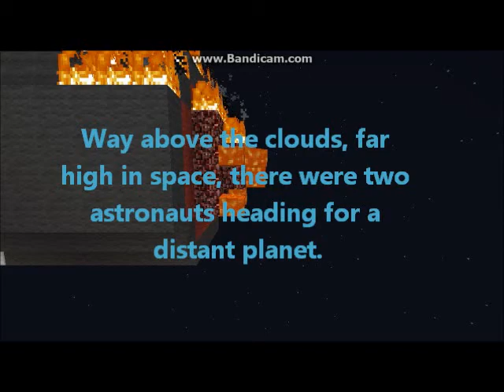MineShort | Trip To Planet Candy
Time to take a trip through outer space as Astronauts Cricket and Epic head for a distant planet called Candy. Who knows what awaits them on this far away planet.

Super Mario Galaxy: Comet Observatory
Mario Party: Bowser's Theme
Chase Music

Texture Pack:
Default